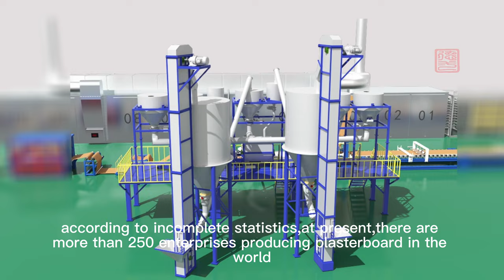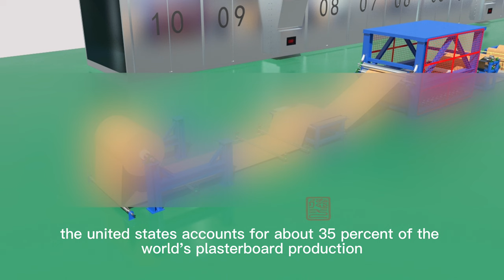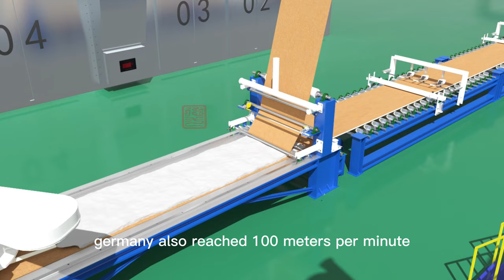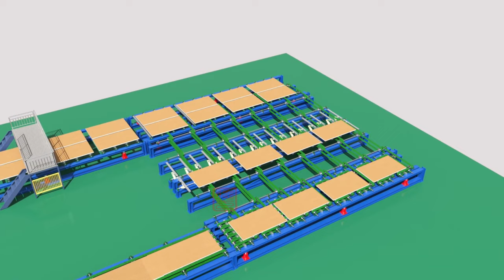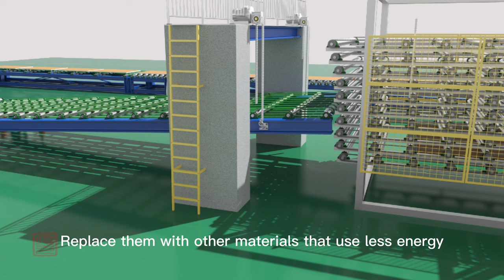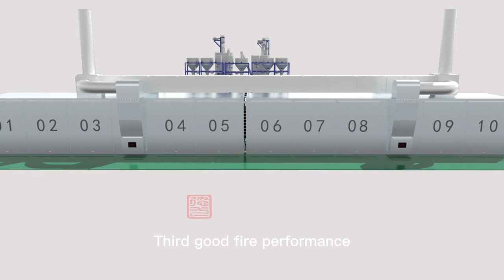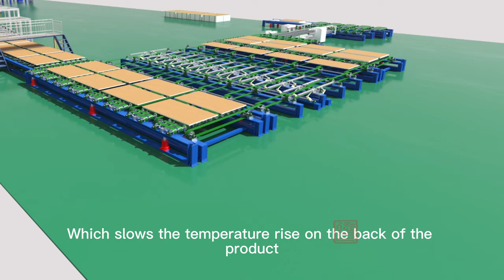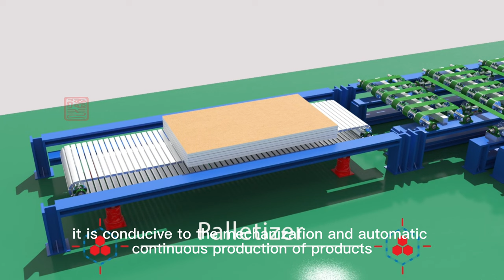How gypsum board is made?｜ manufacturing process of gypsum board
⚙️The gypsum board machine or gypsum board making machine, also called gypsum board production line, can produce the paper faced gypsum board and manufacturing gypsum board, is the professional gypsum board machinery equipment for producing the new decoration material.

⚙️The manufacturing process of gypsum board includes⚙️:
1. Calcined the powder of paper faced gypsum board, water and other additives enter into mixer by automatic metering system and conveying system.
2. With continuous moving and vibrating, then paper faced gypsum board goes into the forming machine and compound with top paper. Thus, pulpous continuous plasterboard is formed.
3. While it conveyed by setting belt, wet gypsum board gradually formed after board shaping, natural coagulation and automatic cutting.
4. Under strict controls in temperature zones of dryer, the wet gypsum board dried by different temperature hot air blow. Modified starch would stick with the paper. Then dry gypsum boards would be transported out of dryer.
5. Then the board be turned over again and folded together( face inside), cut into certain finished product size and edge sealed.
6. Finally manufacturing gypsum board comes to automatic stacker for stacking.